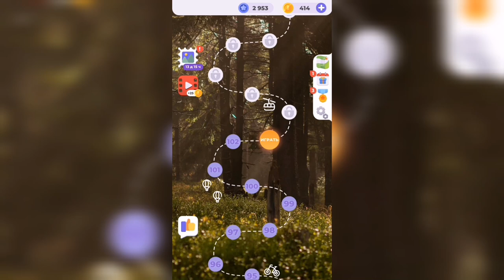Линия слова / Прогулка по лесу / Уровень 103